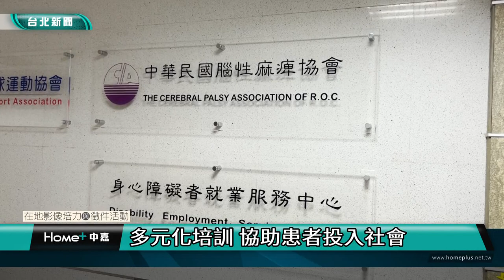台北｜小世界｜腦麻患者就業難 盼社會給予工作機會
(中嘉新聞 校園記者 劉昱江、鄭心渝、胡玗彤／台北採訪報導)
台灣對於身心障礙者的照護日趨完善。其中，腦性麻痺的症狀日漸被大眾所關注，政府也開始積極布建相關措施，像是無障礙設施、學習鑑定等。而腦性麻痺成因常在生產過程中造成，父母親的壓力也會隨之而來，日後的補助就顯得重要。